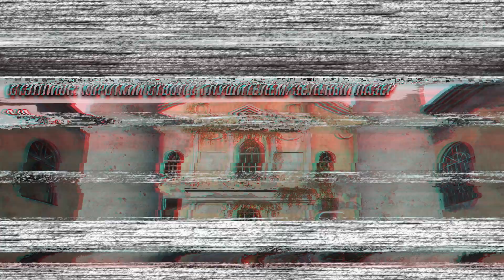Metro Exodus - История Сэма | Все улучшения оружия | Достижение Оружейный барон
Паблик в ВК (на случай блокировки Ютуба)

0:00 - Заставка
0:07 - Сэмми: Система серийного огня/Стандартный магазин
0:47 - Сэмми: Коллиматорный прицел/Красный лазер
1:12 - Стэллион: Короткий ствол с глушителем/Зелёный лазер
1:52 - Стэллион: Сбалансированная рукоятка/Увеличенный магазин
2:33 - Сэмми: Снайперский приклад/Полуавтоматическая система/Оптика 6х
3:37 - Стэллион: Колииматорный прицел
4:38 - Сэмми: Тяжёлый приклад/Магазин повышенной ёмкости
5:05 - Стэллион: Закрытый коллиматорный прицел/Магазин повышенной ёмкости
5:39 - Стэллион: Утяжелённая рукоятка/Удлинённый ствол с автоматическим режимом